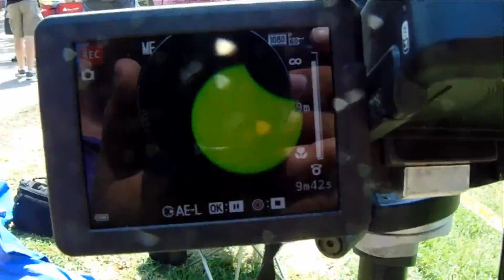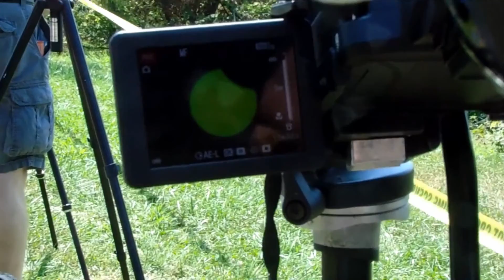Flat Earth Simulation Total Eclipse 2017 | BEYOND FLAT EARTH SPECIAL